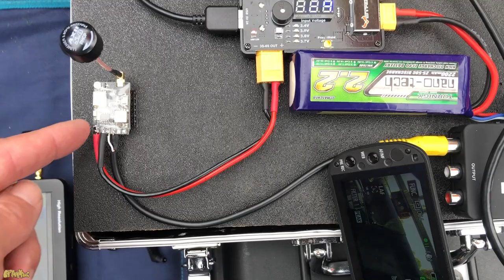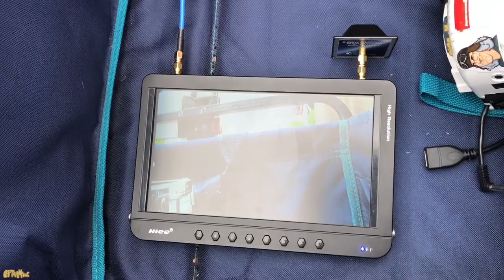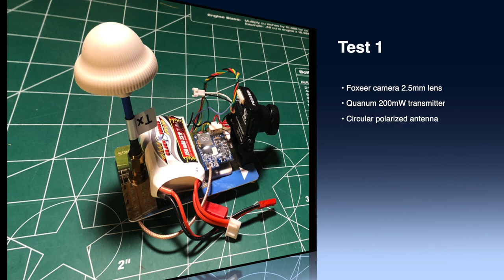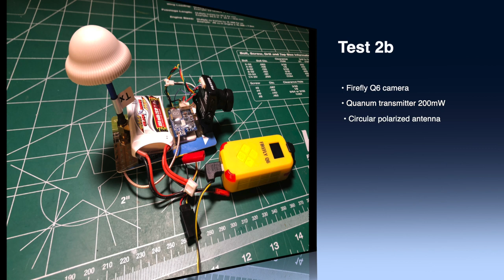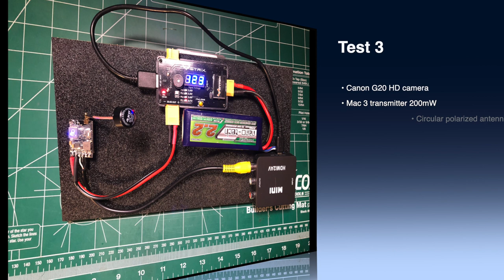FPV in a Balloon? - Conner Prairie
We did some video transmission tests from the hot air balloon down to the ground for future events.

New to my channel? I started as an airplane guy. Presently my passion is FPV. As I learn more about the RC HOBBY,  I'll share my experiences, tutorials and flights.

RC Planes I fly...too many to list!
I'm a Spektrum guy and just recently FrSky.

DJI Mavic, Phantom 3 Pro, Osmo

RC Quads I fly: (I fly ready to fly)
Emax: Baby Hawk R, Hawk 5
Immersion RC: Vortex 250 Pro, 230 Mojo
BetaFPV 75x (micro)